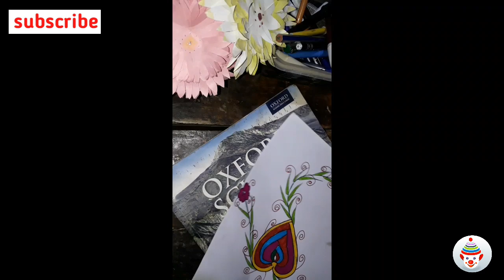Design !! Paperwork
नमस्कार मित्र मंडली मेरा नाम है प्रशांत. और आप सभी का तहे दिल से स्वागत करता हूँ. आपके अपने channel prashant cafés में.

मित्रगण इस channel पर आप सभी को... Paperwork, paper decorations, wall decorations, Reuses waste products for decorating और project file's को decorate करने में मैं आप सभी की मदद करूंगा.
मित्रगण मैं, 365 days challenge के साथ आप सभी के लिए प्रत्येक दिन एक vedio लाऊंगा.
आशा करता हूँ कि आप सभी को यह vedios पसंद आए होंगे. यदि आपको यह vedios
पसंद आए हों तो इसे अपने... मित्र, परिजन एवं अपने social media मे share जरूर करे...
और आप सभी channel से जुड़े रहने के लिए channel को subscribe करने के साथ Bell icon को press जरूर करें ताकि हमारी vedios की notifications की जानकारी आपको मिलती रहे ...

एक बार फिर आप सभी का तहे दिल से स्वागत है. 🙏🙏🙏🙏
हमसे जुड़े...